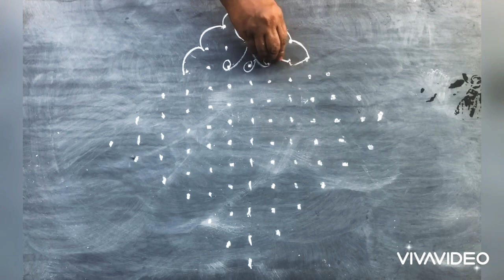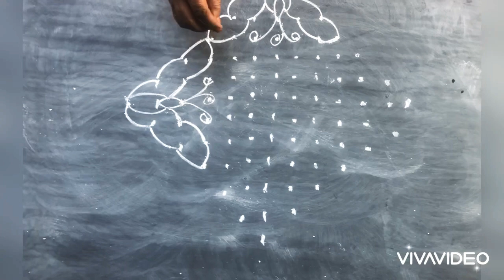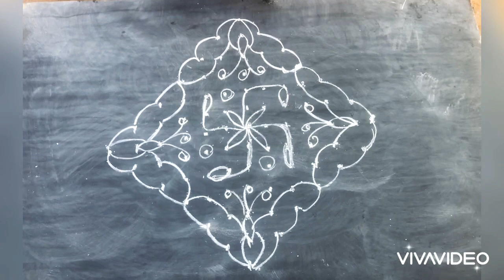Easy muggulu design with dots